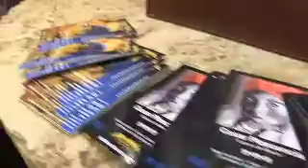Univision 34 Atlanta Omar Garcia Cesar Plascencia.m4v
Univision 34 Interview Cesar Plascencia at No Mas! Hacienda & Cantina